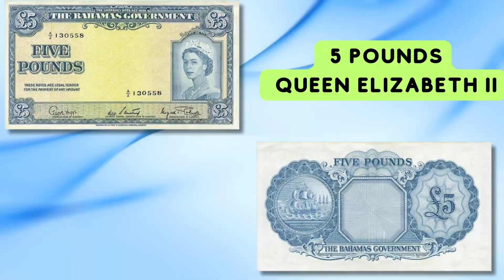Discover Bahamas Banknote of KG VI and QE II | Bahamas Pound Banknotes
singh collectibles,
banknotes,
banknotes collection,
Bahamas banknotes,
King George VI banknotes,
Queen Elizabeth II banknotes,
Paper money

These banknotes offer a fascinating glimpse into the history and evolution of the Bahamas.

MUSIC CREDIT TO :
"The Movement of India" by Aakash Gupta - downloaded from YouTube